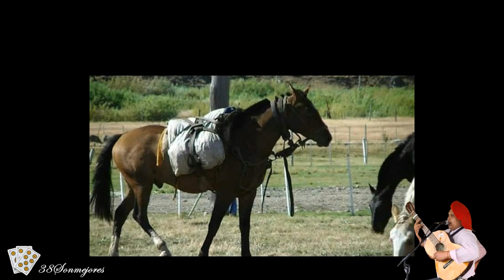Fui Mensual y Puestero | El Paya Estevez